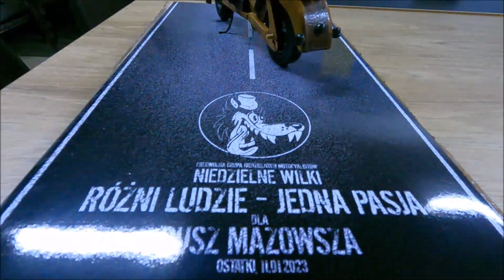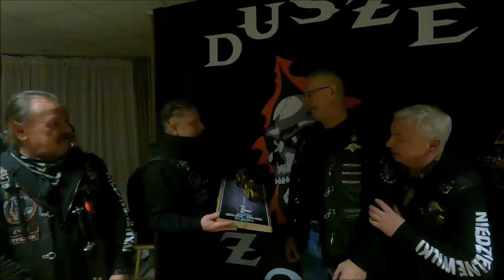Niedzielne_Wilki z wizytą... 2023 r.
F.G.N.M. Niedzielne Wilki